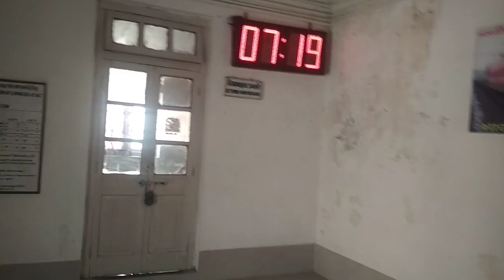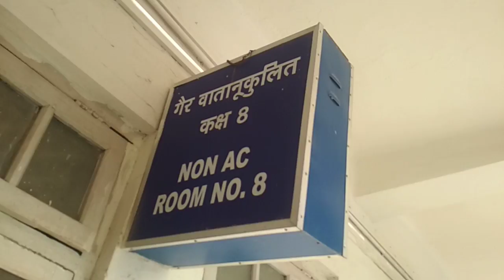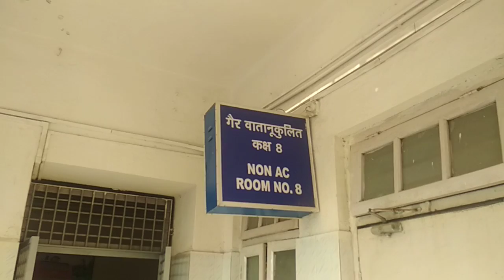Agra Cantt Railway station retiring room AC or non-AC status and route आगरा रेलवेस्टेशन पर विश्रामघर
Everyone should watch and enjoy this video for full entertainment and Knowledge about North India Best Tourist Places
Our vision is to spread Happiness with Daily Laughter Dose with Motivational Story.
Indian Railways provides retiring rooms’ facilities on railway stations for all the travellers who wish to rest for some time before resuming their journey. However, passengers need to book their retiring room in advance either offline or online at different prices for different category of rooms such as Single and Dormitory (AC or non-AC).
It should be noted that one passenger can book Railway retiring room for a minimum period of 3 hours and maximum up to 48 hours.

For those who have booked their retiring room offline and want to cancel it for some reason, they can do so by logging on to the IRCTC website as railways allow online cancellation of Railways Retiring Room.
• On the home page, click on “Retiring Room” tab.
• Select and book the retiring room of your choice.
• After the booking is done, the passenger will get a confirmation message.

Steps to book Indian Railways retiring room offline:

• Visit the railway station nearest to your residence having a Retiring Room with online booking facility.
• The Retiring Room Booking Facility at railway stations is situated inside or next to CTI office, Enquiry Counter of Current Booking Counter. It is managed by On-duty TE of the railway station.
• Give your ticket PNR and the status of your booking.

For More Videos Please Click Flowing Links
ताजमहल के पास बहती यमुना नदी Yamuna River in Taj Mahal Best Tourist Place in North India Must Visit